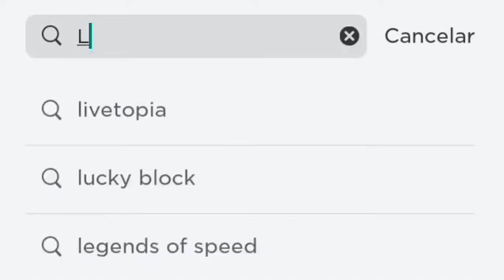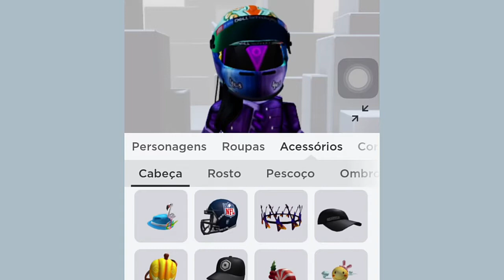Saiba como pegar ROUPA GRÁTIS ROBLOX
Como conseguir uma lindo roupa Grátis do Jogo de Roblox LAUNCH PARTY